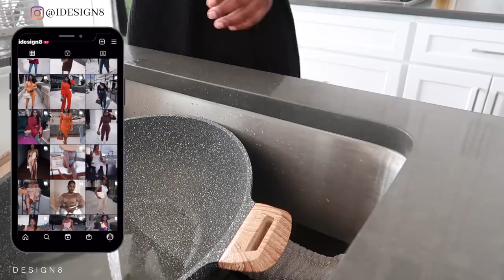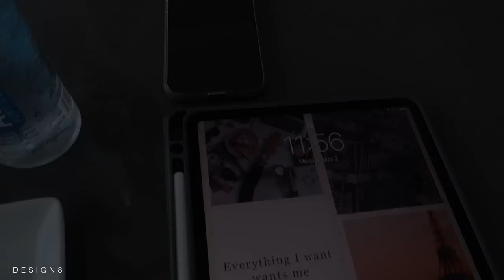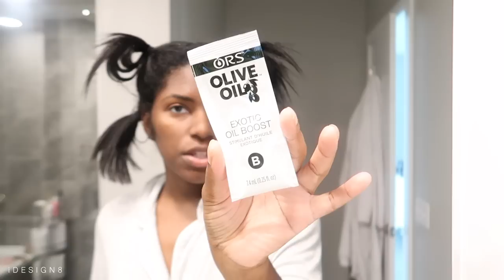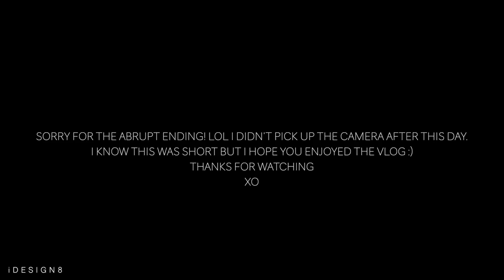VLOG: RELAXING MY HAIR + CLOSET SPRING CLEANOUT + CAR RANTS + MORE | iDESIGN8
Y'all I'm working on a collection with Amazon The Drop 🥰
Please sign up SMS notifications to be notified of when it drops

Hey Babes! Today's video is a weekly VLOG!!! In this vlog, I'm relaxing my hair, cleaning out my closet, and just a bunch of randomness lol. Please give this video a thumbs up ! It helps me out a lot and let's me know you enjoy this type of content!

Amazon Store Front

O T H E R  L I N K S:
○DINING CHAIRS
○H&M VASE
○CASALUNA OVERSIZED BLANKET
○RISE AND SHINE MUG
○ROUND BASKET BROWN
○ACCENT CHAIR
○IKEA MEDIA STAND
○OVERSTOCK COFFEE TABLE
○WORLD MARKET JUTE RUG
○CHANEL BOOK
○LOUIS VUITTON BOOK
○OVERSTOCK COFFEE TABLE
○TARGET BOOK (JOANNA GAINES)
○NEW STONE AGE BOOK
○OASIS BOOK
○CRATE&BARREL FLOOR MIRROR
○TARGET GLASS VASE
○CRATE&BARREL FLOOR MIRROR